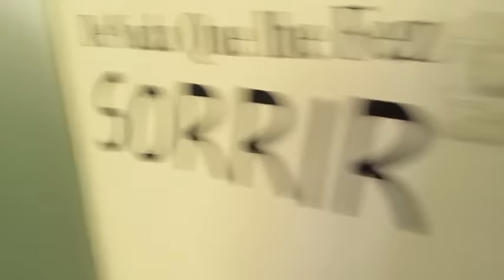Tour rápido pela casa